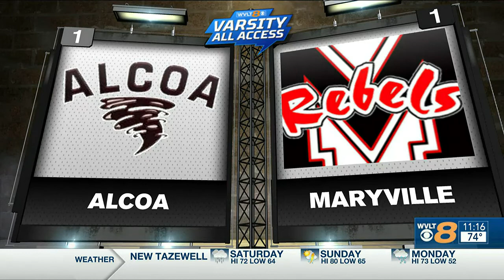Alcoa vs Maryville high school football